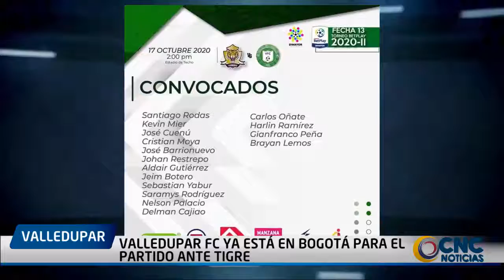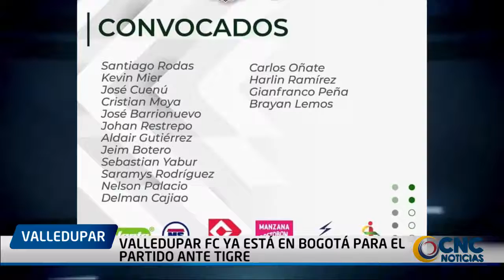VALLEDUPAR FC YA ESTÁ EN BOGOTÁ PARA EL PARTIDO ANTE TIGRE